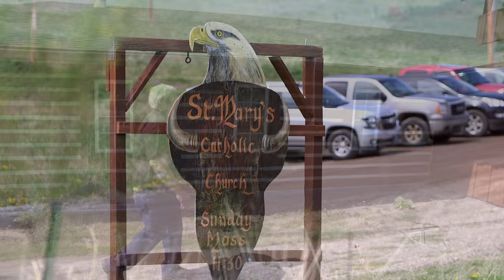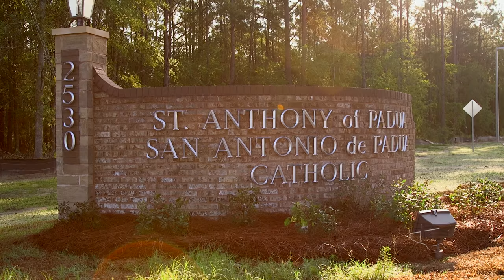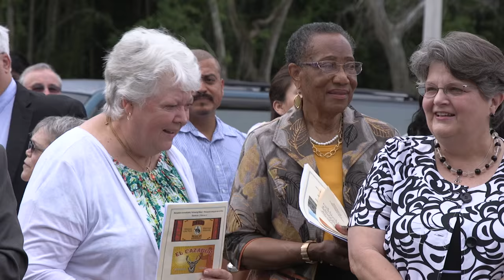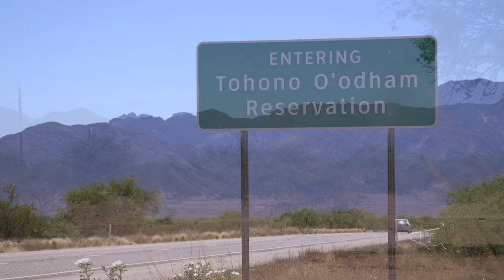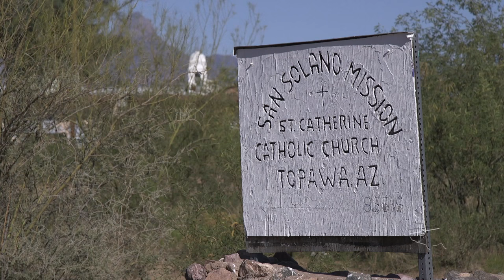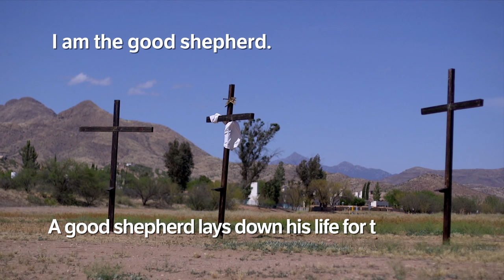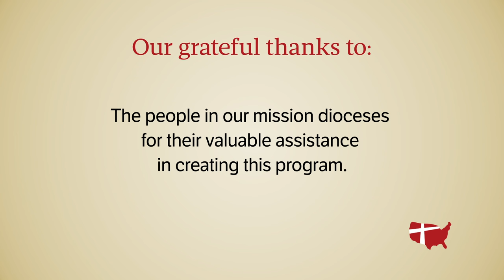Good Shepherds of the American Church | Catholic Extension